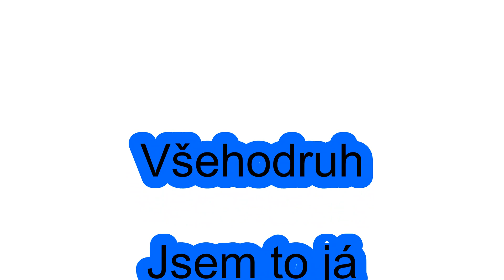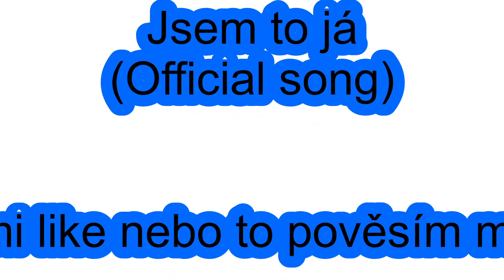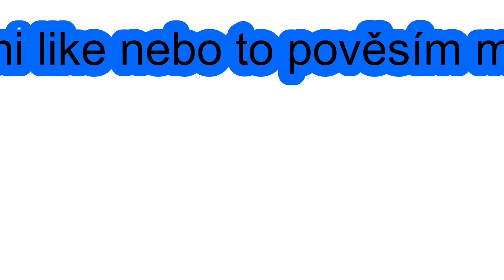Jsem to já (official music video) By Všehodruh